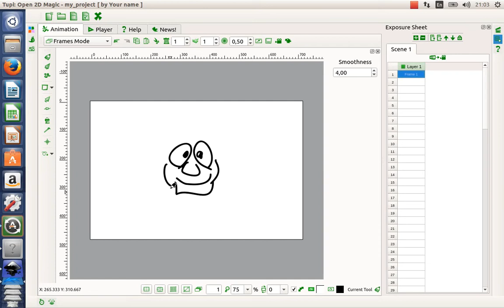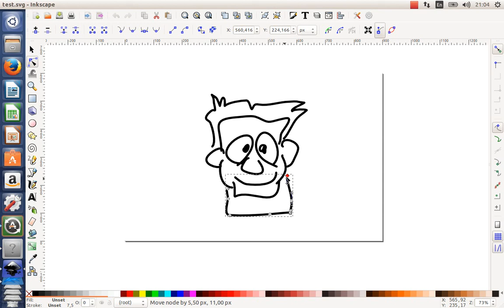TupiTube Desk: SVG export feature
This is a little demo of new feature under development: SVG support for the export module. With this option, users will be able to export their animations as SVG arrays.